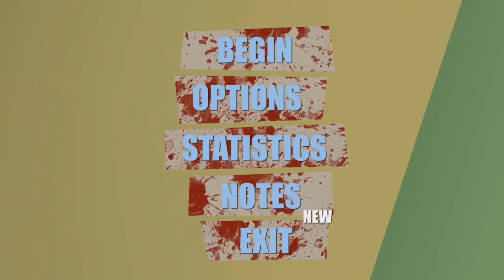Infection Mode Android - Escape Mode gameplay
Today I want show you a little gameplay video of Infection Mode. There is Stage 05 (Escape Mode).

Currently into the game added game difficulties. Now you can choose easy, normal or hard difficulties. Also for hard mode has been added separate leaderboards :)